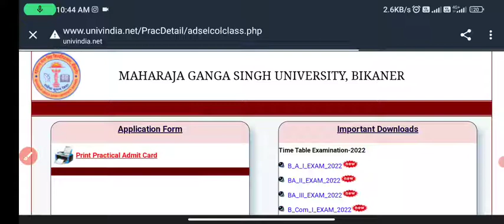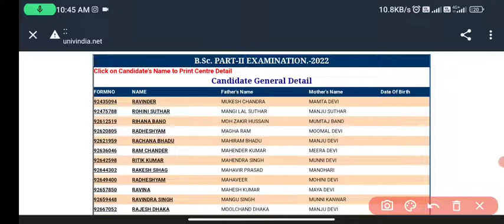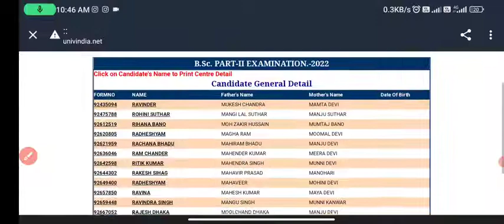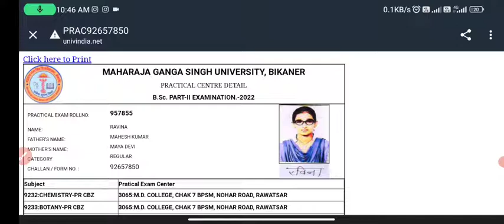Mgsu Exam 2022 Admit card declared ।। mgsu UG/PG admit card 2022 ।। Ba,Bsc,Bcom,Bba,Bca ।।